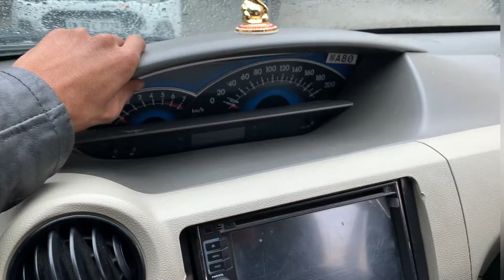How to install Company original￼ Remote Locking for Etios || Mohammed Sakib